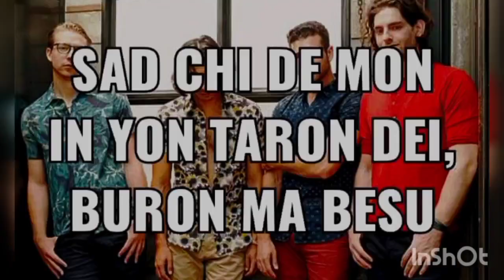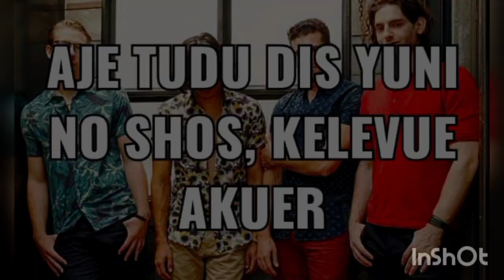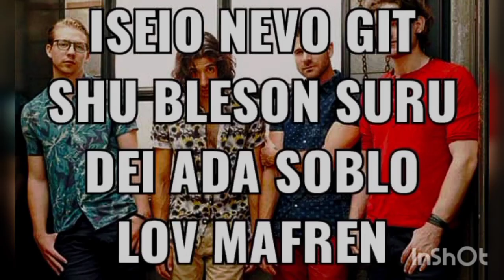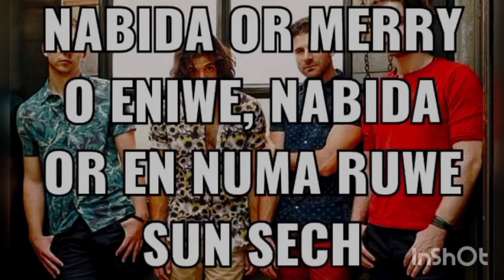MAGIC! - Rude (PRONUNCIACIÓN)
LETRA :

Yeah (yeah)
Rude
Why? (Yeah)